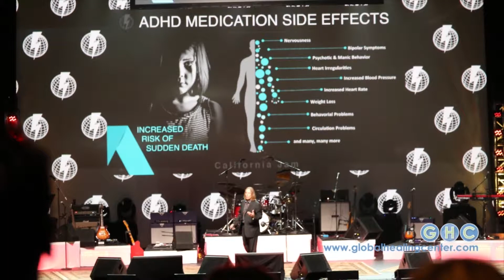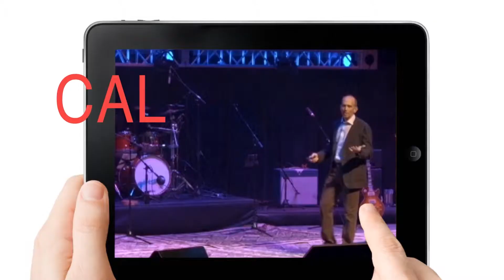Cal Jam 2015 - Fullyraw Kristina